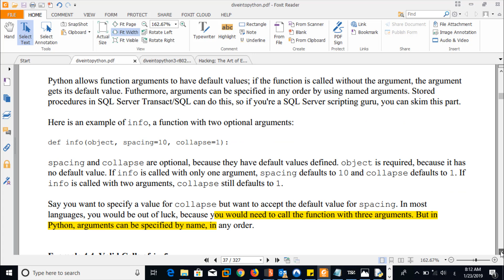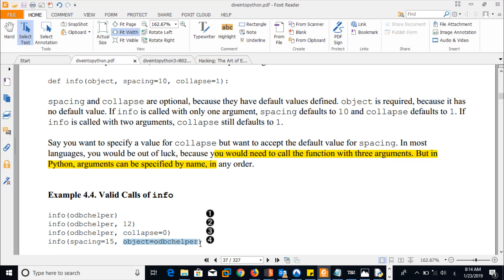Optional and Named arguments